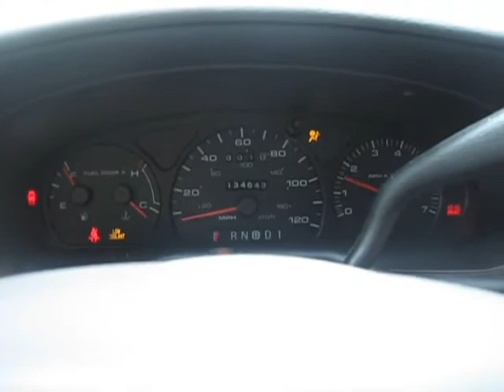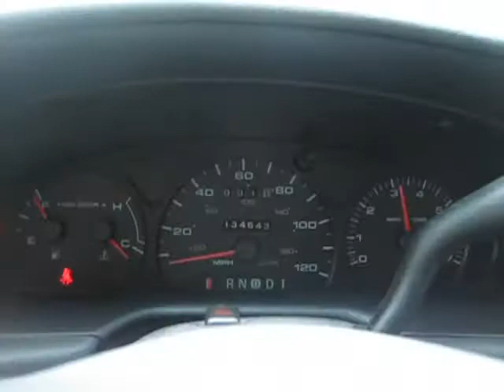Starting Method: The Quarter,and some Taurus fun :)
Video made for hypercriticalone. LIke my facebook page for my channel, link for my channel's facebook page below